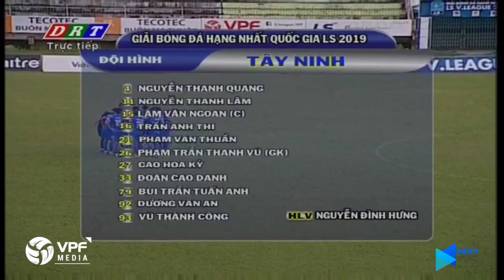Highlights | Đắk Lắk - Tây Ninh | 3 điểm tri ân khán giả trên sân nhà | VPF Media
VPF Media | HIGHLIGHTS | Highlights | Đắk Lắk - Tây Ninh | 3 điểm tri ân khán giả trên sân nhà

Trận đấu giữa Đắk Lắk Tây Ninh  xứng đáng là trận đấu khép lại mùa giải Hạng Nhất Quốc gia 2019 của cả hai đội khi đối thủ họ là những đội bóng “đồng cân, đồng lạng”. XM Fico Tây Ninh và Đắk Lắk lần lượt đang nắm giữ vị trí thứ 7 và thứ 8 trên BXH với 28 và 25 điểm trong tay.

Kết quả ở trận đấu cuối cùng sẽ không mang nhiều ý nghĩa về điểm số mặc dù nếu chiến thắng trong trận đấu này, Đắk Lắk hoàn toàn có thể đoạt lấy vị trí của đối thủ.  Cuối cùng, Đắk Lắk đã chiến thắng đối thủ trên sân nhà với tỉ số 4-2.